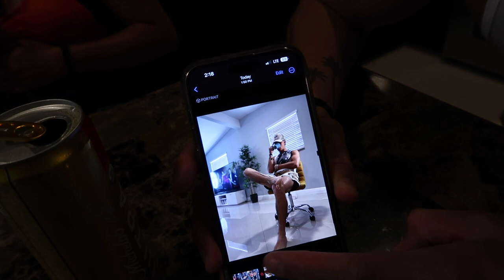I broke my $1300 camera going to Miami!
Yayuhhhhh! Long time no see and long time time no video. Great to be back! Enjoy these next few vlogs coming out 🫶🏼

@ notjustingreene